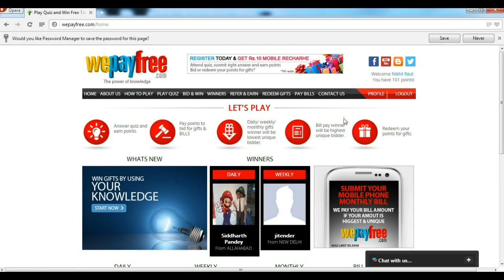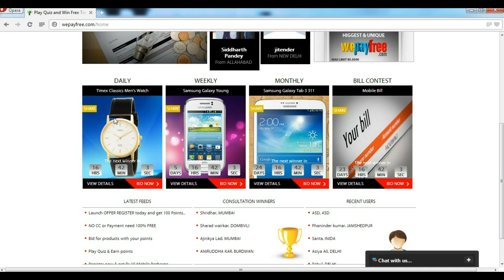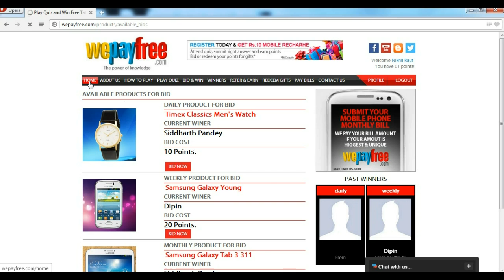How to bid on products with points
Demo How to bid on products with points